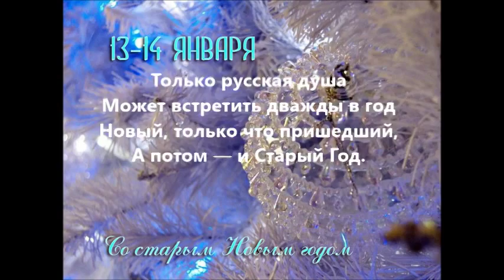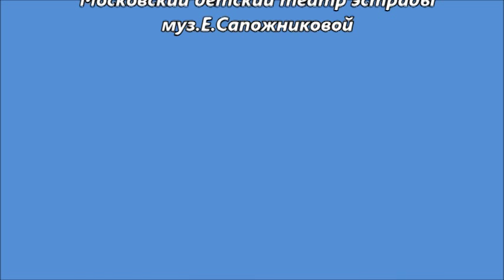airedale Rusja :Merry Christmas and Happy New Year